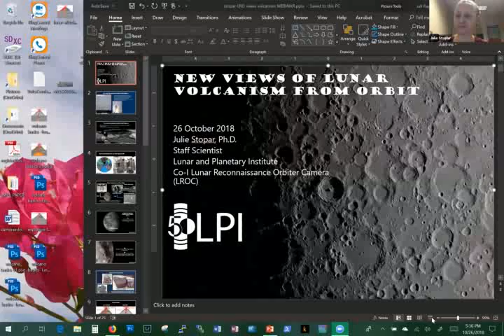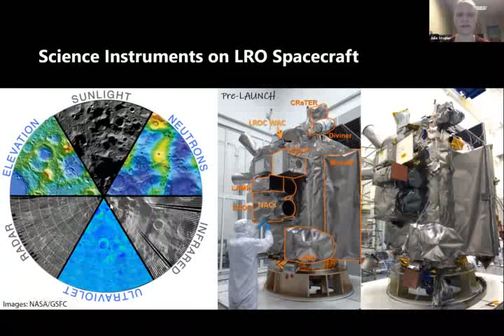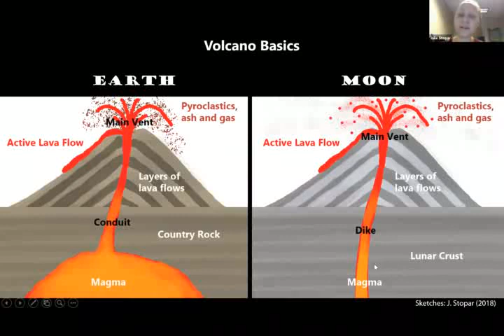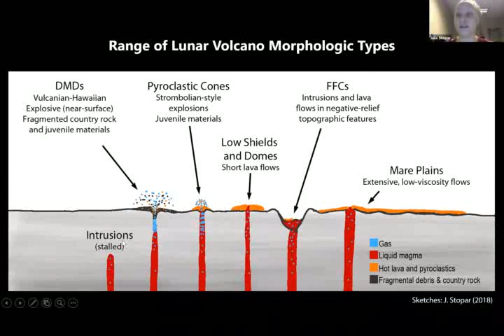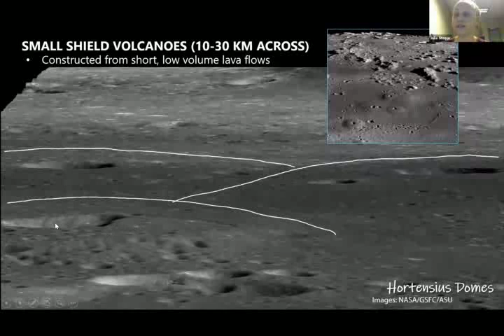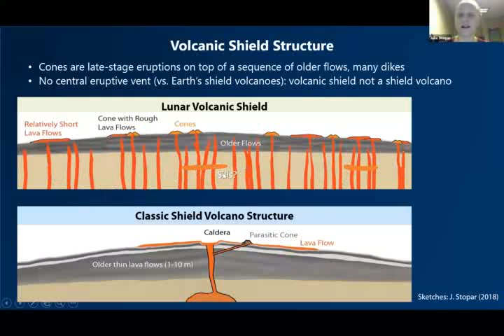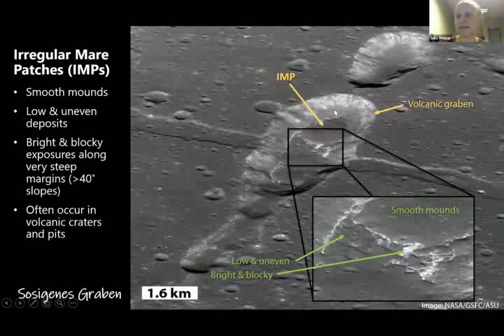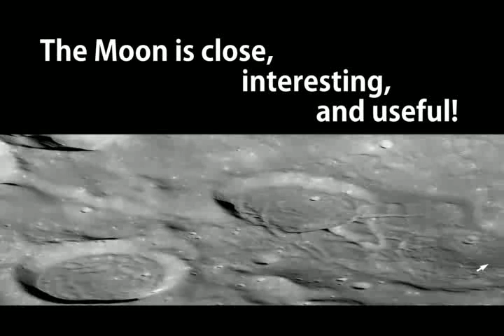20181026 Julie Stopar on Lunar Volcanism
Friday October 26, Pacific Planetarium Seminar at 3:30pm PDT (22:30 UT): Dr. Julie D. Stopar, Staff Scientist at the Lunar and Planetary Institute Topic: "New Views of Lunar Volcanism from Orbit". This was an overview of volcanic landforms on the Moon with focus on some of the previously unknown ones that were discovered since the Lunar Reconnaissance Orbiter started orbiting the Moon in 2009. The new high-resolution camera data has helped improve the understanding of the Moon's interior and how the Moon's surface formed.